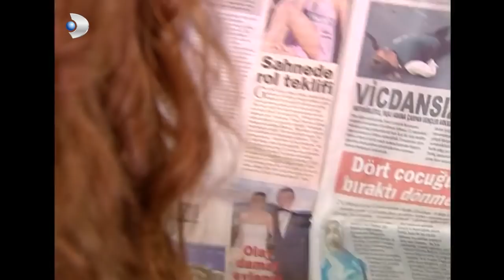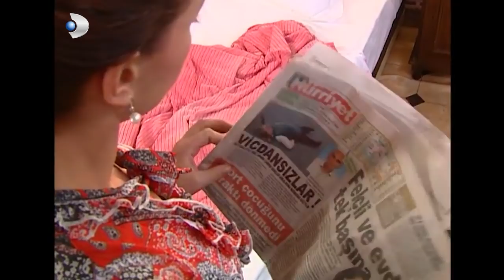Kaza Haberi Gazete'de! - Yaprak Dökümü 3.Bölüm